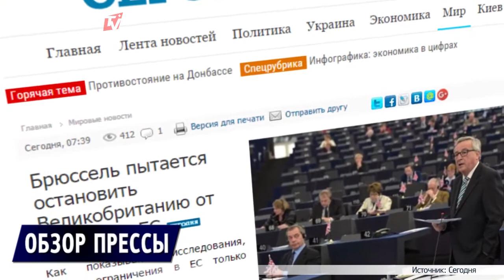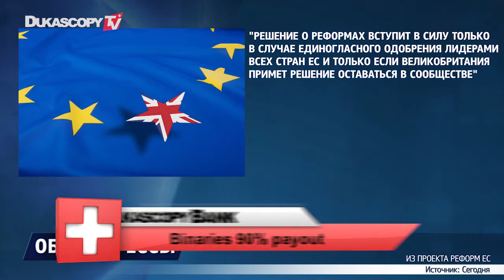Турция: визовый режим для России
Брюссель пытается остановить Великобританию от выхода из ЕС;
Турция ввела визовый режим для отдельной категории граждан России;
ЕС ужесточил правила тестирования авто после скандала с Volkswagen